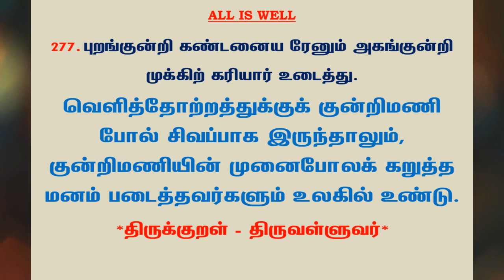#655 | தினம் ஒரு திருக்குறள் - குறள் 277 | Kural 277 - Daily One Thirukkural